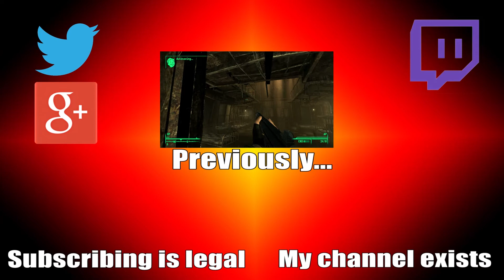Starcraft II Part 1: Don't let Go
This gets way to powerful.